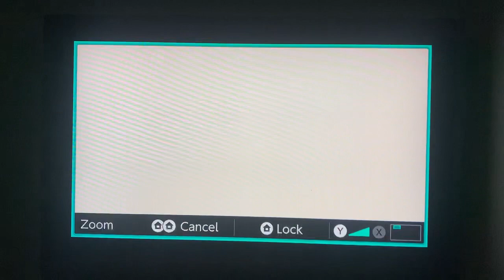BOTW: Part 91